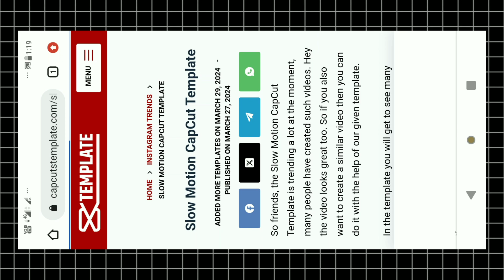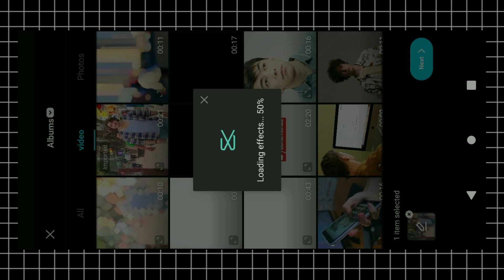Instagram Trending Reels Edit 🔥| Viral Reels Edit | Capcut New Template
About:

so guys iss video me aapko bohot hi Easy prosess se sikhne ki kosis Kia hu ki kaise aap trending blur effect video editing kar sakte ho.
hope u like that video .

viral reels instagram editing